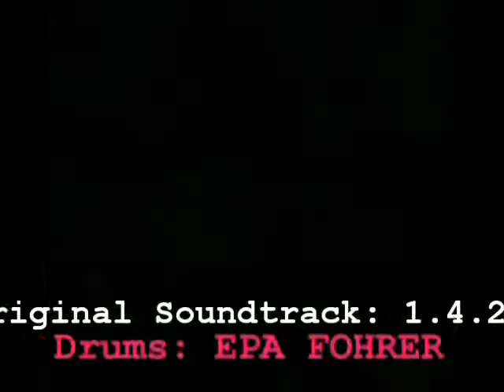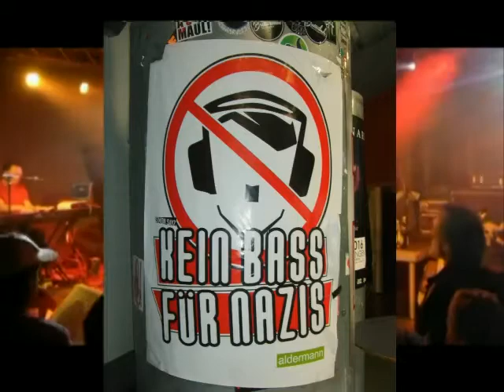Hugo (XLC)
Noch 39 Tage bis zum Ende der Corontäne.

Heute abend um 19:00 Uhr

singen wir gemeinsam dieses Lied mit der E-WERK-BAND.
Text:                        HUGO BEI NACHT

Geh`n die Gelder aus, im Haushalt der City
Wird es einsam und still, kein Bürger zu seh`n
Schwarzgesoff`ne Pennerseelen, verkriechen sich in Festbierhöhlen
Das sind die Freunde der Nacht, und die geh`n jetzt auf Jagd:

Am HUGO bei Nacht - Hugo bei Nacht!

Hängen Punker rum, im Herzen der City
Vollgeschmiert mit Dreck, und Tätowierung am Bauch
Sie wollen alles zerstör`n, denn nichts tut ihnen gehör`n
Ihre Faust ist geballt, die Bierflasche knallt:

HUGO bei Na - a - a - a-a-acht - Hugo bei Nacht!

   [schafft Euch!]           (   8x gitarre   )

Hier ist immer was los, im Herzen der City
Cheeseburger und Cokes, heiße Huren und Aids
Wenn Du Nazis brauchst, alte Säcke mit Bauch
Das alles kriegst Du hier, es ist gar nicht so schwer:

HUGO bei Nacht - Hugo bei Nacht